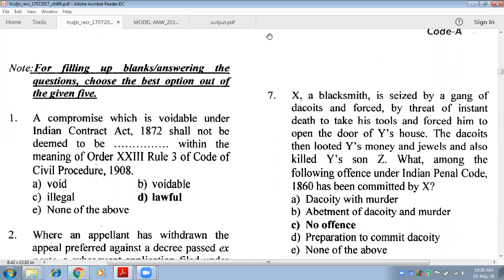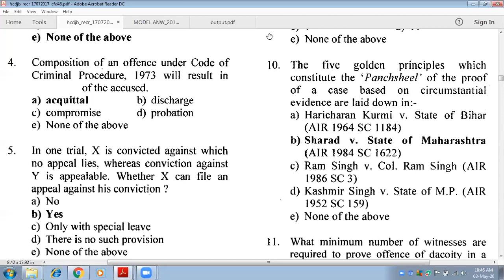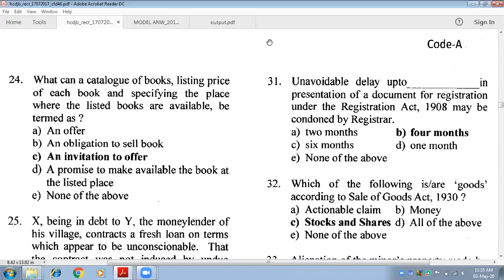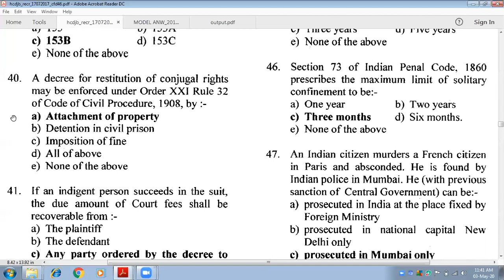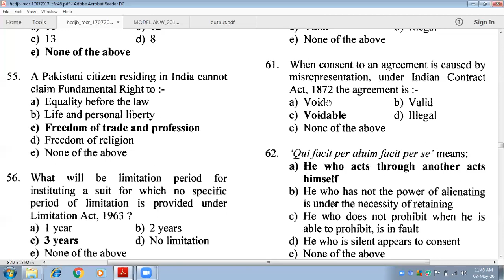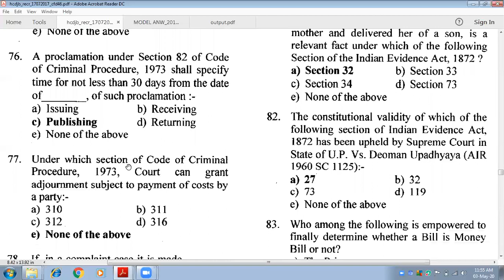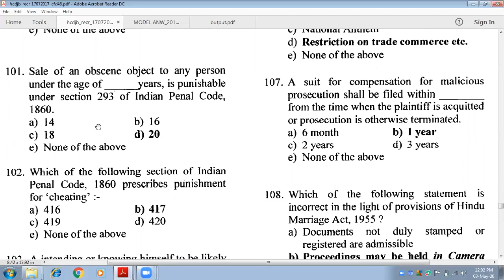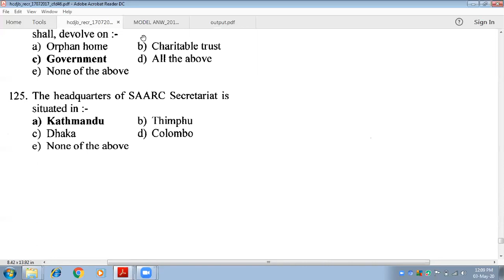HARYANA JUDICIAL PRE EXAM 2017| HPSC (J) UP PSC(J) |BPSC (J) | QUICK SERIES PRE EXAM PART -3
Hello future judges and A P O   |
We are trying to reach to those people who are far from the hub of coaching ,likeMukharji Nagar |
Our team has the best teaching skill of any subject of law | Our basic purpose to provide you free Judiciary coaching ,prepration for CLAT ,prepration for UPSC

1. Judicial service exam
2. All state A P O exam
3. UPSC
4. CLAT
5. IBPS(SO)